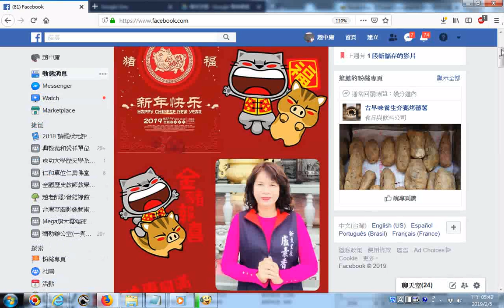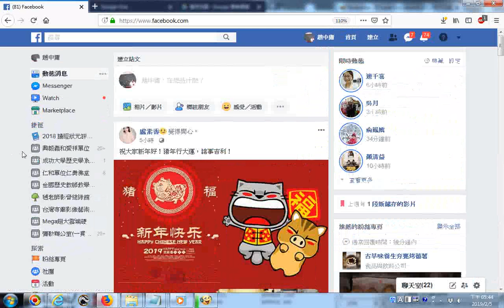盧素香里長覺得開心。祝大家新年好！猪年行大運，諸事吉利！2019年2月5日分享於網路FB